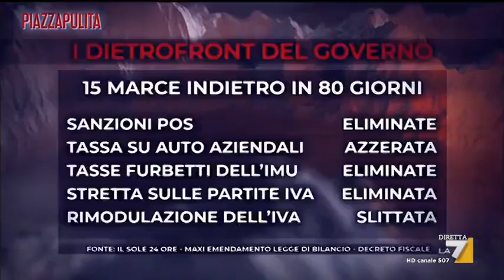Il governo a marcia indietro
Dalle sanzioni per chi non ha il pos, alla lotta all'evasione passando per microtasse e cuneo fiscale: misure ridotte, slittate, eliminate. Il governo Giallorosso in 80 giorni ha fatto "marcia indietro" ben 15 volte.